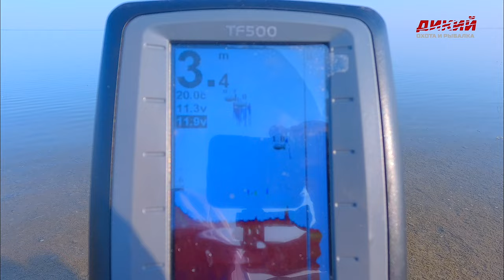Рыбалка в кругу друзей, на озере Тудакуль. 2024 октябрь .